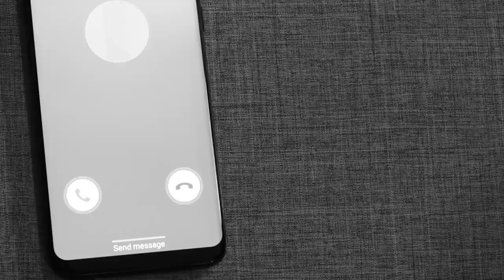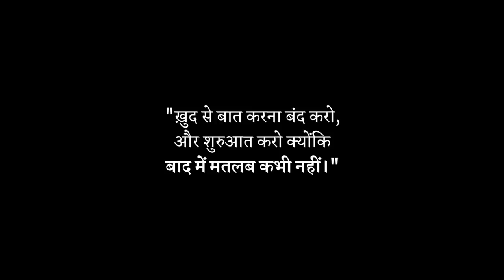Motivational ShortFilm on Overthinking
Follow me  for daily Motivation, and useful information

CREDITS:

Written by
Mohammad Shakeel

Directed by
Vinay Gupta

Cinematography by
Kailash K Soni

Karan Kumar

Edited by
Mohammad Shakeel

Artists:
Mohammad Shakeel
Vinay Gupta
Mohammed Mohsin

Abby Viral
Him-eesh Madaan

Aur agar ab tak Desc padh rahe hoto ek baat batau? aap sach mei mere bahut close subscriber ho, thank you so much, love you.. ❤️

Main Shakeel CoolMitra se apke sapno ko support karta hoon.